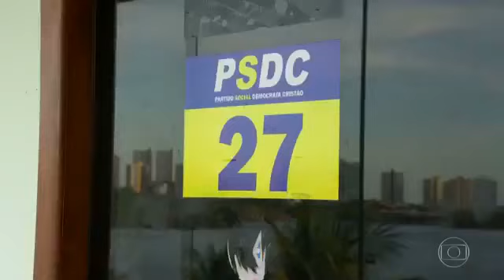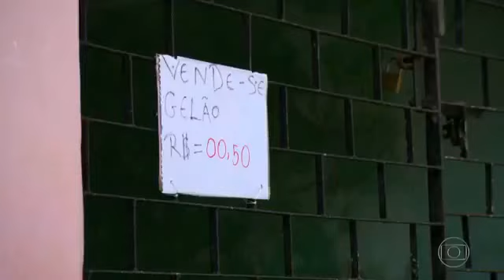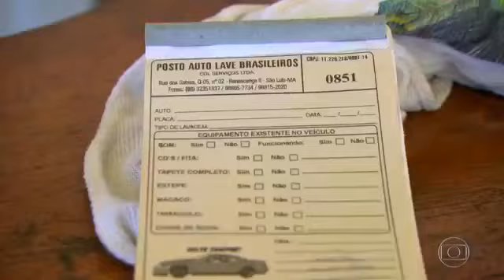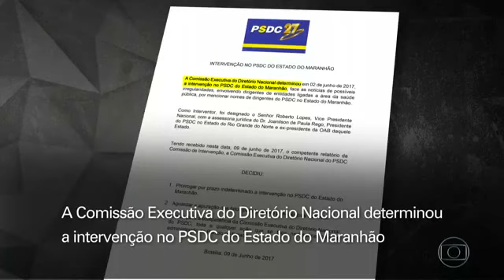Fantástico: PF aponta corrupção no IDAC na gestão Dino